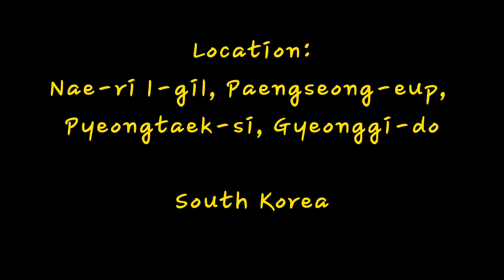Explorea: Naeri Bike Trail South Korea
If you are looking FOR a place to walk around or do biking. I wanna recommend Naeri Cultural and BikingbTrail Located in Paengseong Pyeongtaek South Korea

Watch this video to see the place

Nae-ri 1-gil, Paengseong-eup, Pyeongtaek-si, Gyeonggi-do